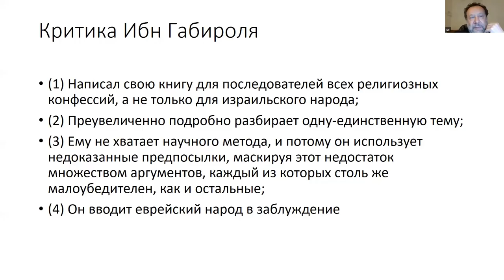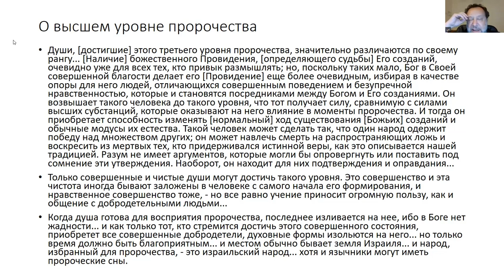«От Авраама ибн Дауда к Рамбаму», эпизод 17 занятие курса «История средневековой евр. философии»